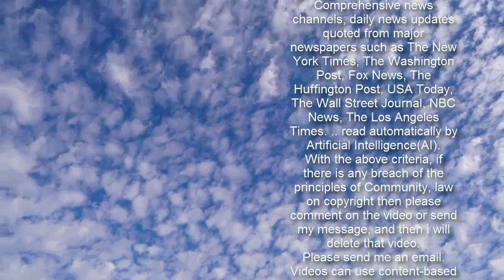Scott Disick Debuts Platinum Blonde Hair as He Cozies Up to Amelia Hamlin in Miami - E! Online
Scott Disick's about to find out if blondes really do have more fun.   In photos exclusive to E! News, the Keeping Up With the Kardashians star is seen rocking a striking new 'do while spending time with Amelia Hamlin in Miami on Friday, Feb. 12.   The platinum blonde makeover is quite a departure for the 37-year-old, whose brunette flow has become key to Lord Disick's charm over the years.  However, the Disick men aren't exactly newbies when it comes to taking risks in the salon chair. Case in point? Scott and Kourtney Kardashian's son, 6-year-old Reign Disick, who shocked fans when he shaved his long locks into a mohawk.   As for Scott and Amelia's latest rendezvous, an onlooker tells E! News they "looked very much in love" while relaxing on the beach. Their trip to the 305 comes just days before Valentine's Day, and something tells us Scott is planning for a memorable first V-Day with the model.  Keep up with Scott and Amelia's Miami getaway in our gallery below! Trending Stories1Former Model Rebecca Landrith Found Dead Along Pennsylvania Highway2The Tragically Similar Fates of Bobbi Kristina Brown & Whitney Houston3Ashley Judd Is Hospitalized After Suffering “Catastrophic” InjuryReturns in March